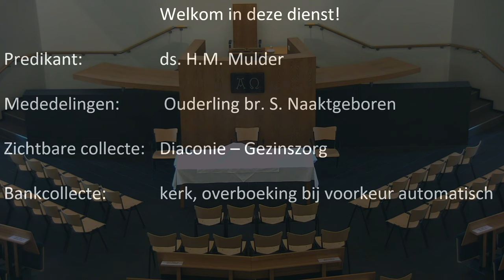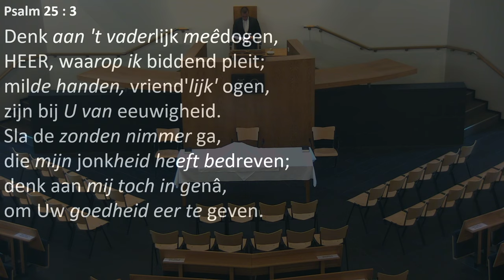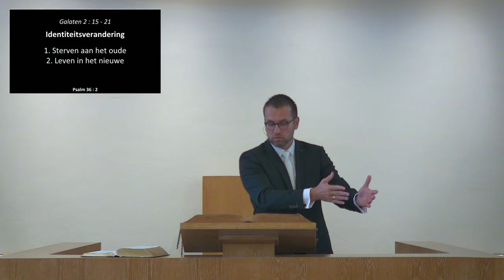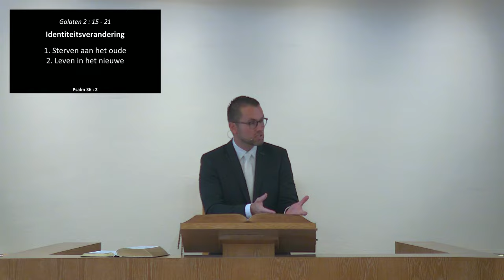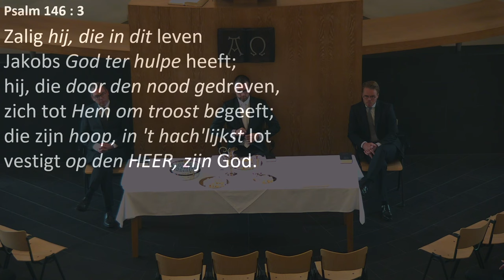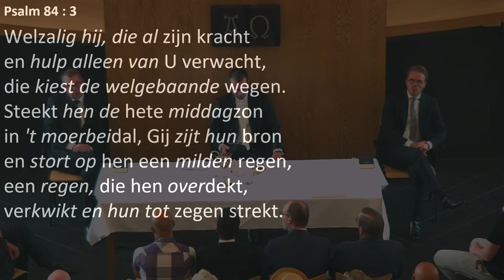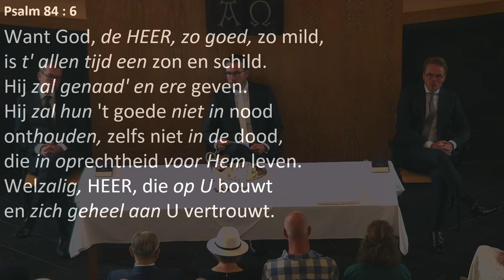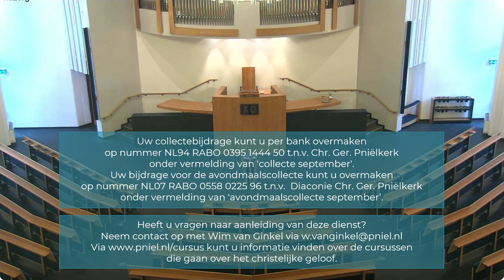Kerkdienst van 22-09-2024 morgendienst